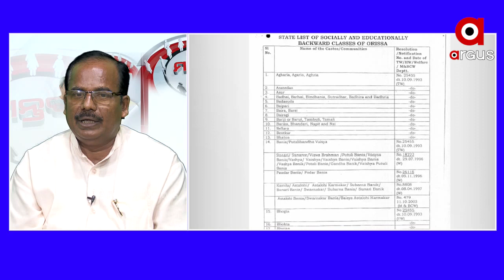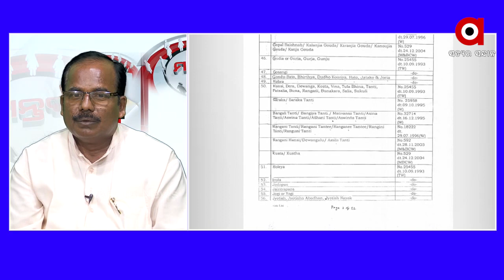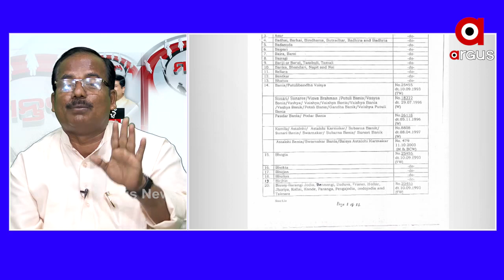ତାଲିକା ନାହିଁ....ଯୋଜନା ସବୁ କାହା ଆଧାରରେ କରୁଥିଲେ...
ତାଲିକା ନାହିଁ. ଯୋଜନା ସବୁ କାହା ଆଧାରରେ କରୁଥିଲେ...ଓଡିଶା ଲୋକଙ୍କୁ ଭୂଆଁ ବୁଲାଇଛ.